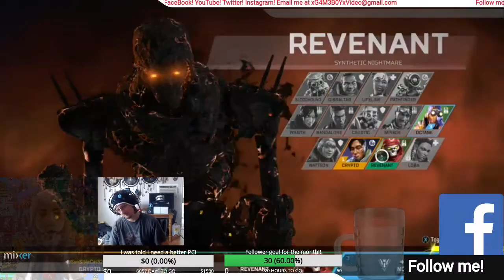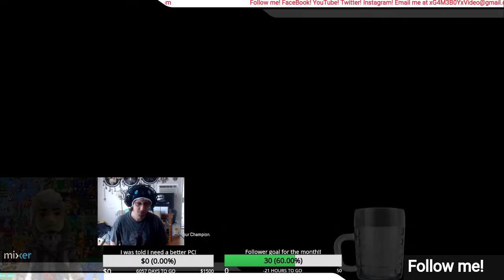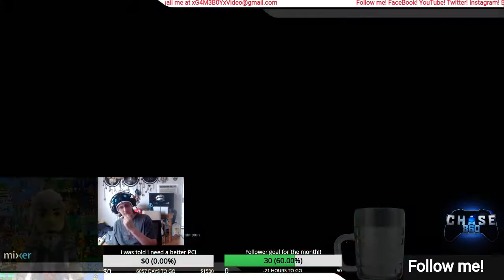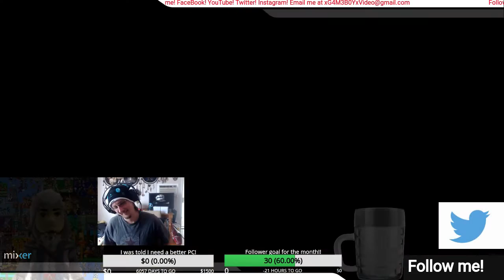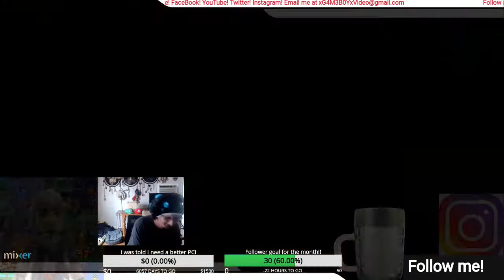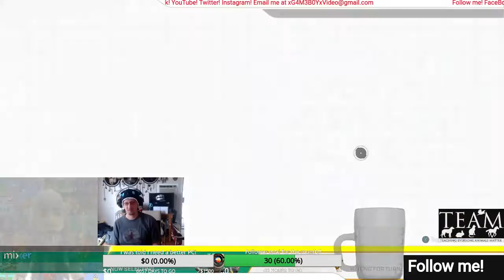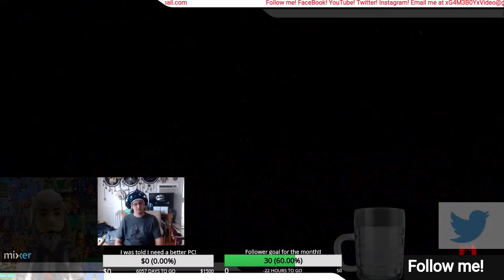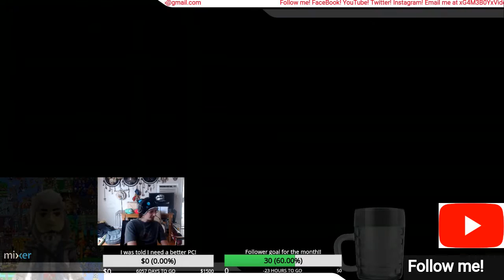My 2020 Streams (Ep 77 More Battle Pass Grind on Apex!!)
More of what you know!!